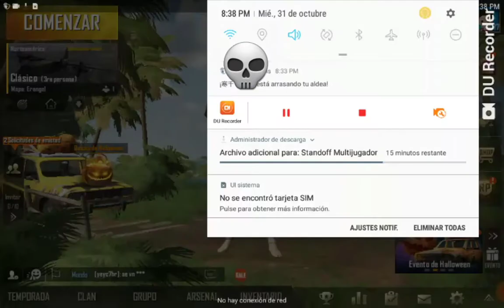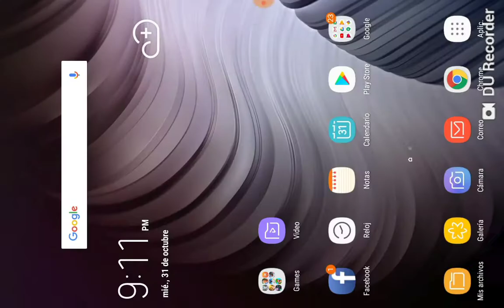MI PRIMERA PARTIDA (PUBG MOBILE)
Espero que le guste a pesar sobre el gran lag que hubo durante la
 partida pero le puse mucho tiempo al vídeo. Lo siento por el audio 😅
LIKE SUBSCRIBANSE COMENTAN Y ESTARÉ SUBIENDO VÍDEOS DE ESTE TIPO Próximamente subiré un GamePlay de MILK CHOCO